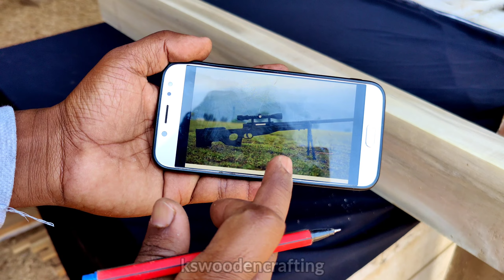How to make Wooden PUBG AWM Gun and 8X scope | PUBG AWM snipper | Give away PUBG AWM Gun | Real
Camera:- One plus 8pro
Tripad:-Digitech
Camara man:- Naresh chary
Friends i hope you like this idea and implementation!
My name suresh chary i am the author of the channel kswoodencrfting

If know some one who need to see it,share it.
Leave a comment blow with your thoughts or queries.
Music

Song:-
1) Crimson fly
2)Spring In My Step
3)River Radio 92.3 WBPM - Unicorn Heads
4)Beat Your Competition
5)Apprehensive at Best - Biz Baz Studio
మా కృషిని మీరు ఆధరిస్తున్నందుకు మీకు మా కృతజ్ఞతలు..
సలహాలు సూచనలు చేయాలనుకుంటే దయచేసి కామెంట్స్ సెక్షన్ లో కామెంట్ చేయగలరు.